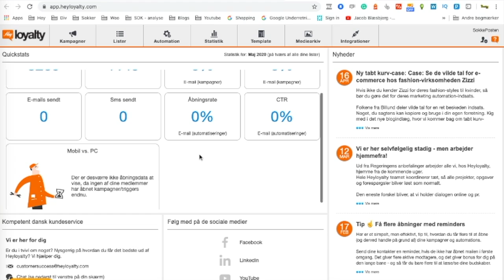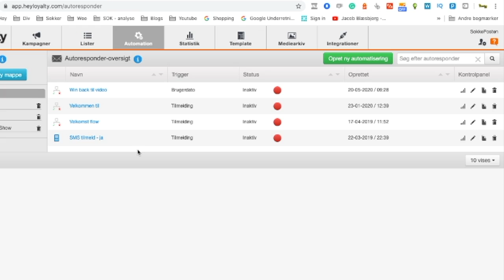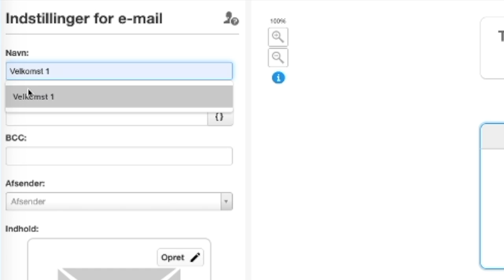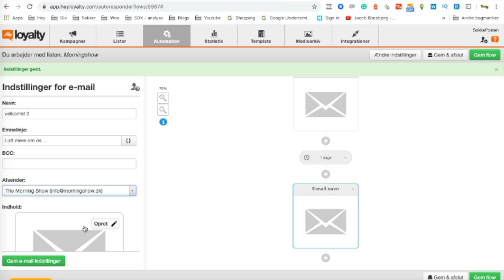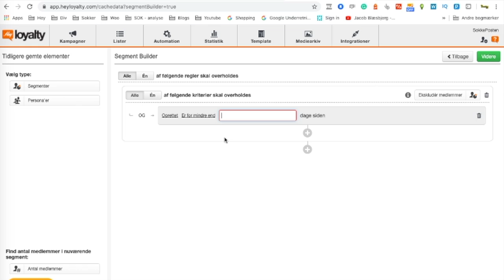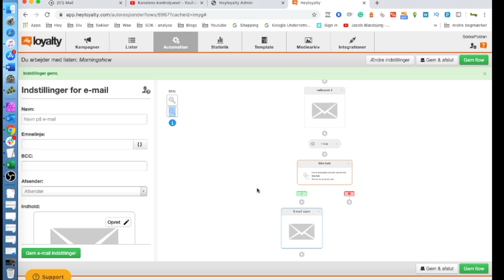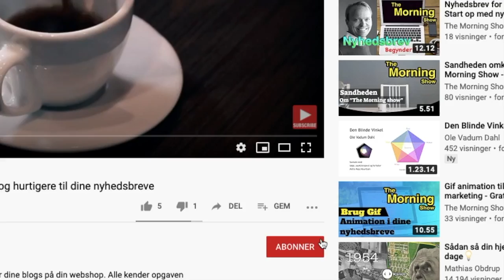VELKOMSTFLOW - BYG ET GODT FLOW Email marketing. Heyloyalty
Det at have et godt velkomst flow betyder meget for din webshop. Det er en af de afgørende parametre i email marketing, og det er her du kan få den største åbningsrate.

Digital marketing bygger på netop at lade systemerne taget over - Byg et godt velkomst flow en gang og optimere på dette er en af de muligheder der klart ligger til en højre ben.

Her viser jeg hvordan man kan bygget et godt flow op, og efterfølgende viser jeg det i praktis i Heyloyalty systemet

0:00 Intro
0:48 Velkomstflow, principperne bag et godt flow
1:15 Velkomstflow, en skabelon til et godt flow
3:25 Sådan bygger du et velkomstflow i Heyloyalty
8:30 Spørgsmål og svar
9:29 Afslutning